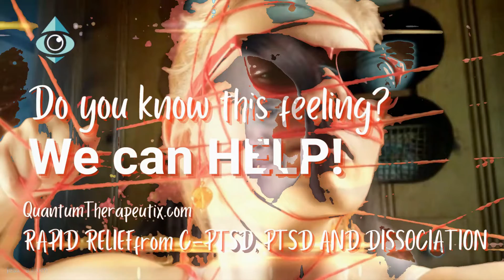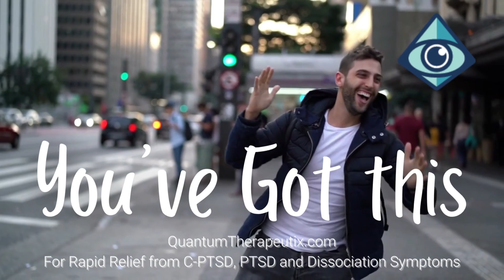Kirsty Nicole comes to Missouri to spend one on one time with Cherie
Kirsty Nicole comes to Missouri for a 1-1 individualized personal intensive with Cherie. She talks about her deep dive into Quantum Therapeutix and what it was like to let go and relinquish control with trust that she was safe and loved in all her many different experiences.

Put an end to cycles caused by C-PTSD, PTSD & DID faster than you could ever imagine.

If you are a therapist or counselor who is frustrated with their current results with C-PTSD you are in the right place! Sign up for QT Practitioner training: